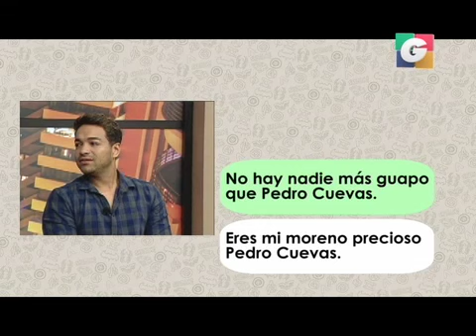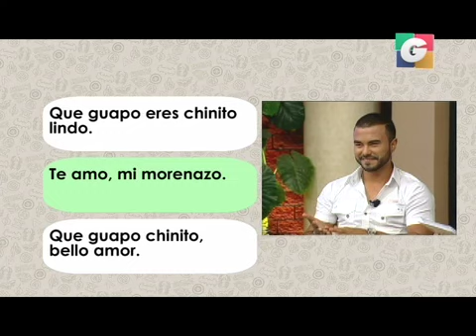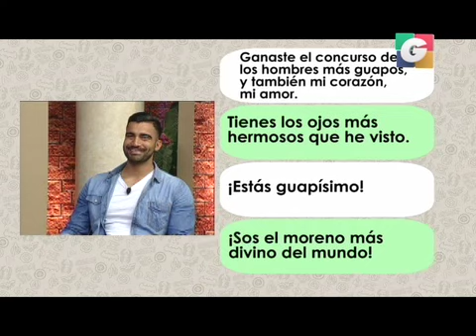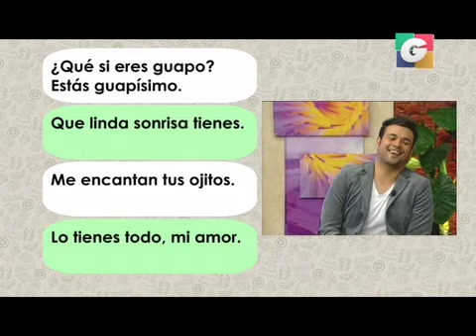Tendencias Masculinas en Tuti Segmento 01